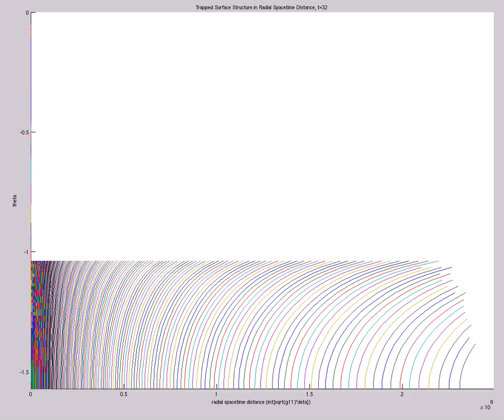Trapped Surface Structure in Radial Spacetime Distance (A=9e0,s0=1,etamax=20,800X60,mix,t=38)